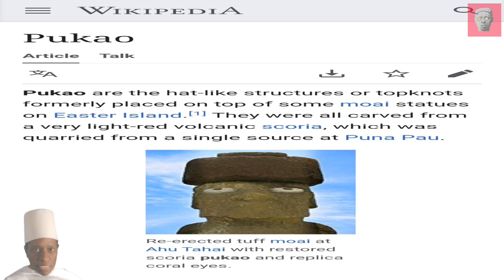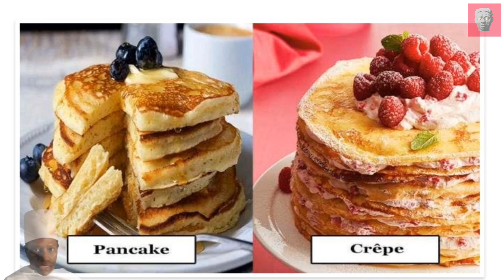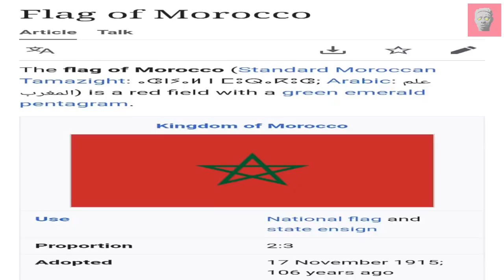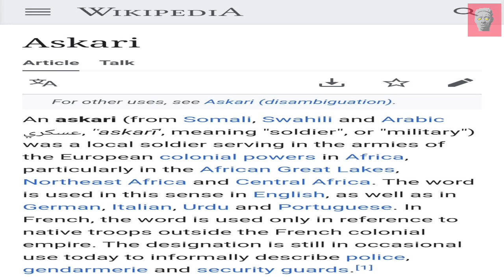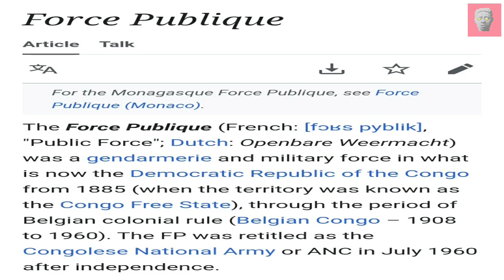MOORISH SOVEREIGN CITIZEN SABIR BEY CAUGHT TEACHING LIES ABOUT THE STATUES ON EASTER ISLAND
This video will show case the ignorance of Moorish sovereign citizens. Moorish scientists get a lot of things wrongs and a prime example of that is what they teach about Easter island. Moorish scientists make many false claims about the head gear worn by the statues on Easter Island so I come in and clear things up. The things Moorish scientists make up is absolutely amazing and are very easily debunked. The teachings of Moorish science are doing a great disservice to fallen humanity. Islam.